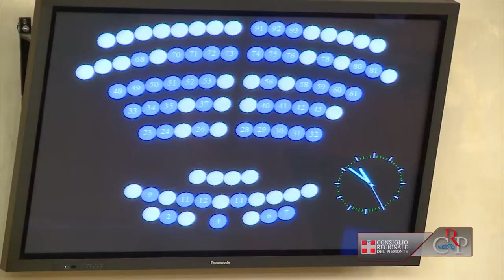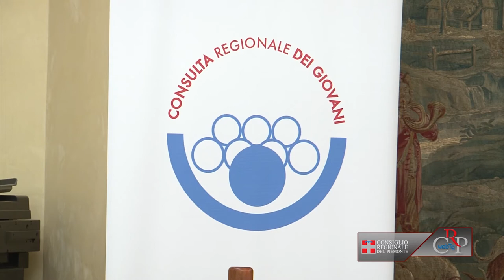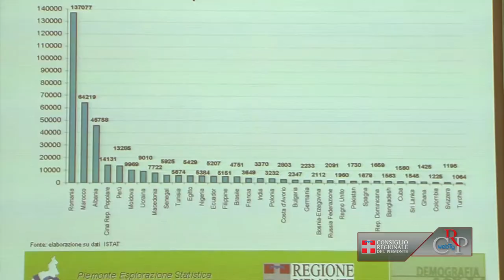Crp-Webtg n.22 del 18 maggio 2012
Approvato il bilancio
Nella seduta del 17 maggio il Consiglio regionale ha approvato, a maggioranza il bilancio di previsione 2012 e pluriennale dal 2012 al 2014. Il documento pareggia su 16,7 miliardi di euro in termini di competenza e 17,2 in termini di cassa. Nella seduta pomeridiana del 16 maggio il presidente dell'Assemblea regionale ha comunicato la costituzione di un nuovo gruppo consiliare denominato "Progett'Azione", composto da cinque consiglieri.

Delegazioni a Palazzo Lascaris
Il 15 maggio è stata ricevuta una delegazione di sindaci del Cuneese, che ha espresso preoccupazione riguardo il previsto taglio della linea ferroviaria che collega Saluzzo a Savigliano. Il 17 maggio, in una pausa dei lavori d'Aula, l'Ufficio di presidenza ha ricevuto una delegazione dell'Associazione "Valle Elvo Viva", che ha illustrato e presentato una petizione sul "Passante idrico Elvo-Ingagna.

Viaggio all'Aja nelle istituzioni europee
Quaranta ragazzi delle classi quinte di 37 scuole medie superiori piemontesi, dal 14 al 16 maggio  hanno partecipato a un viaggio studio all'Aja, alla scoperta delle istituzioni europee e internazionali. Si tratta del premio per un gruppo di vincitori del concorso "Diventiamo cittadini europei", bandito dal Consiglio regionale del Piemonte. Quest'anno le proposte di riflessione vertevano sull'Unione europea e sui rapporti fra l'Europa e i Paesi dell'area sud-mediterranea.

"I giovani che fecero l'impresa"
L'11 maggio a Palazzo Lascaris sono state premiate le 14 scuole superiori del Piemonte vincitrici del concorso "I piemontesi che fecero l'impresa. La costruzione dell'Unità attraverso lo sguardo generazionale: i giovani, il territorio e l'azione politica". Gli studenti con le loro ricerche hanno ricostruito, per le rispettive province, le biografie di 15 giovani piemontesi vissuti nell'Ottocento risorgimentale, con ampi rimandi al contesto storico del Piemonte sabaudo di quel periodo.

Piemonte esplorazione statistica
Una indagine su lavoro, demografia, edilizia e sicurezza sanitaria in Piemonte. Questi i temi raccontati, attraverso dati, grafici e tabelle, dal volume "Piemonte esplorazione statistica", redatto dal Settore Statistica e Studi della Regione, presentato l'11 maggio a Palazzo Lascaris. La pubblicazione raccoglie informazioni statistiche e rappresentazioni grafiche e cartografiche derivanti da fonti ufficiali europee, nazionali e regionali riferite agli anni 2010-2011